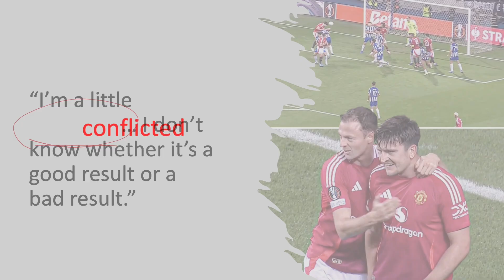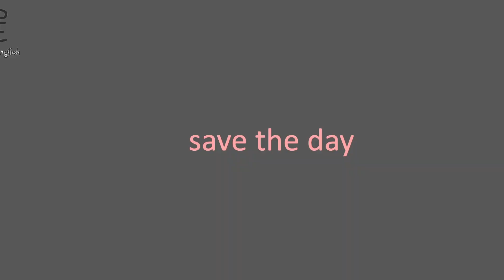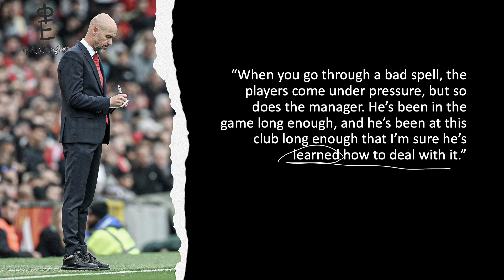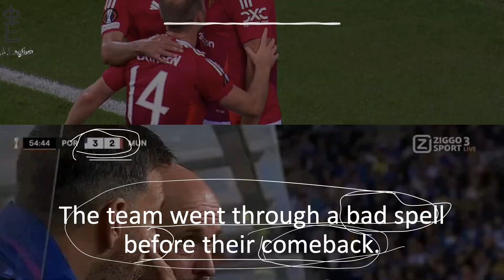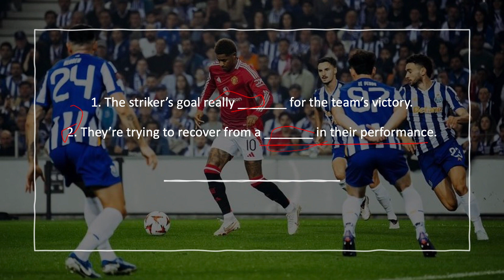ማጉዋየር ማን ዩናይትድን ከሽንፈት በታደገበት ጨዋታ እንግሊዘኛ እንማር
Experience the thrilling 3-3 draw between Manchester United and Porto while enhancing your English skills! In this video, we break down real reactions from ESPN analysts, passionate fans, and Harry Maguire himself. Learn key English phrases and expressions used in sports commentary and everyday conversations.

👍 Like this video if you enjoy learning English through football! 💬 Comment your thoughts on the match and share any English phrases you learned today!